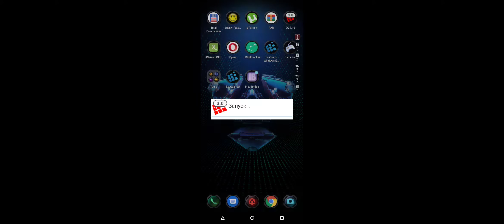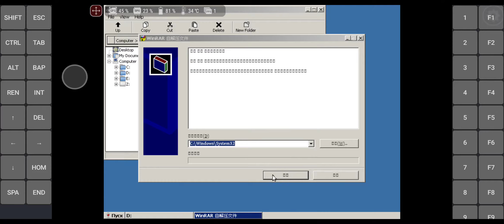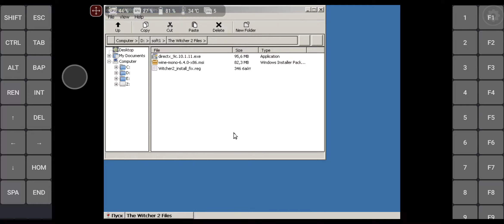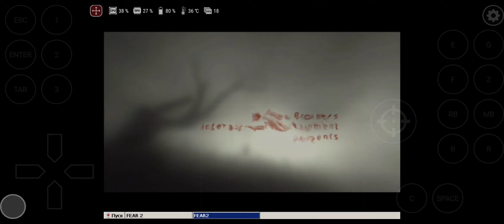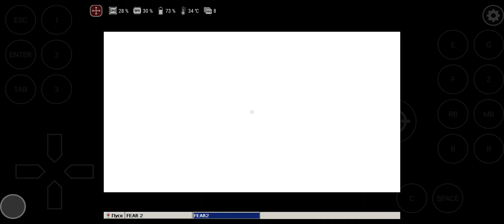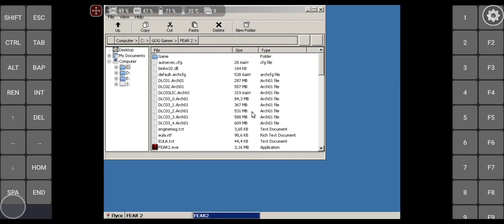Test Input Bridge v.0.0.4 by DotNetBurst on wine 3.10fix29v4 Virtio mod by mr.frolof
Exagear Windows wine 3.10 fix29 v4 Virtio